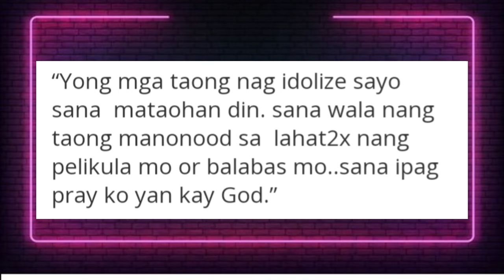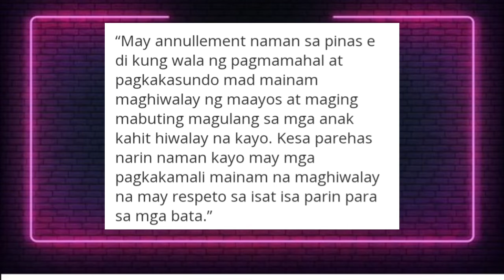SAGOT NE ALJUR SA MGA BUMABATIKOS SA KANYA/ALJUR ABRENICA BUGBUG SARADO NANG MGA NETIZEN/ALJUR ISSUE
SINAGOT NA NE ALJUR ANG MGA BATIKOS SA KANYA NANG NGA TAO SA KNYA. INAMIN DIN NMN NYA NA MAY PAGKAKAMALI DIN SYA..